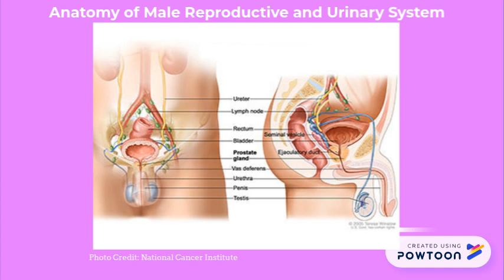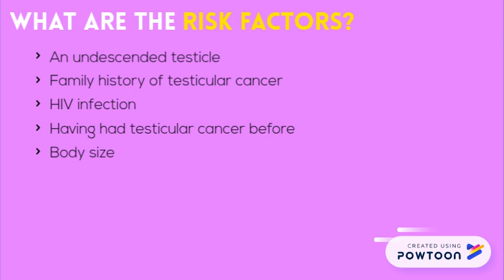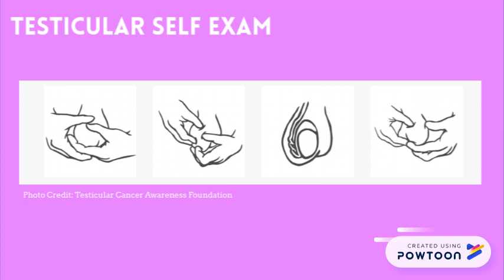Testicular Self Exam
This video discusses testicular cancer and how to perform a testicular self exam.